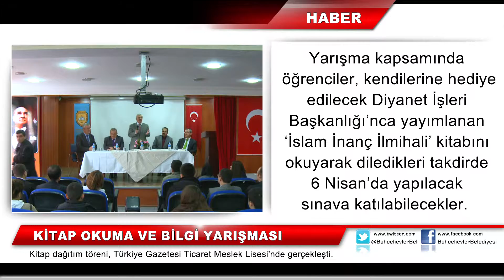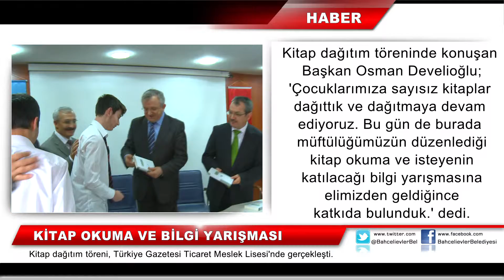Kitap Okuma ve Bilgi Yarışması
Bahçelievler Müftülüğü, ilçedeki tüm lise öğrencilerine yönelik kitap okuma ve bilgi yarışması düzenliyor. Bahçelievler Kaymakamlığı, Bahçelievler Belediyesi, İlçe Müftülüğü ve İlçe Milli Eğitim Müftülüğü işbirliği ile gerçekleştirilecek yarışma kapsamında öğrenciler, kendilerine hediye edilecek Diyanet İşleri Başkanlığı'nca yayımlanan 'İslam İnanç İlmihali' kitabını okuyarak diledikleri takdirde 6 Nisan'da yapılacak sınava katılabilecekler.